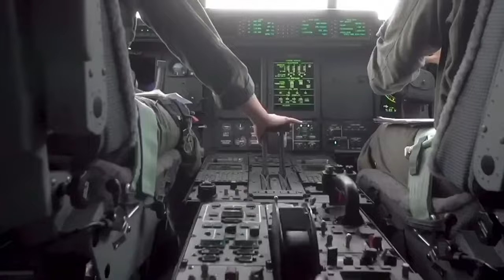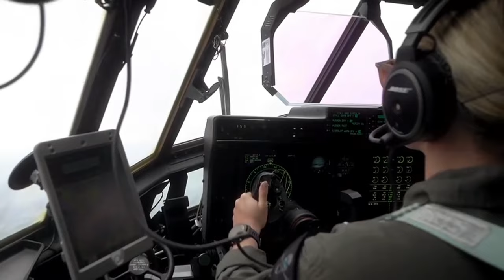America's Airshow 2023 B-Roll: F-35B Lightning II | MAGTF | MV-22B | Demo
The Marine Air-Ground Task Force (MAGTF), demonstration takes place during the, 2023 Marine Corps Air Station Miramar Airshow, in San Diego, Sept. 22, 2023.

America's Airshow 2023 B-Roll: MAGTF Demo
SAN DIEGO, CA, UNITED STATES
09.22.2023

The MAGTF Demo displays the coordinated use of close-air support, armor, artillery and infantry forces and provides a visual representation of how the Marine Corps operates. America's Airshow 2023 is a unique and incredible opportunity to witness Marine and joint aviation capabilities, civilian performers, and the world-famous Blue Angels; to interact first-hand with Marines, other service members, and first responders; and to see first-hand the innovative spirit of the Marine Corps through emerging technologies and forward-thinking. (U.S. Marine Corps video by Cpl. Luis Agostini)

Film Credits: Video by Cpl. Luis Agostini
Marine Corps Air Station Miramar